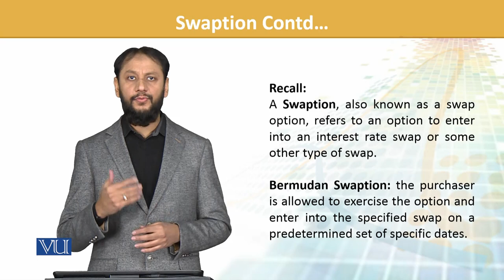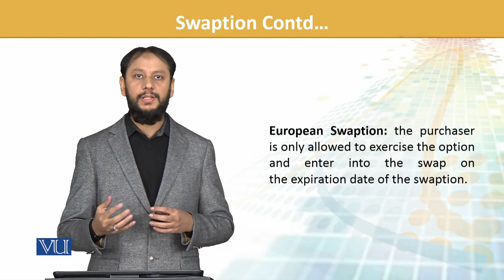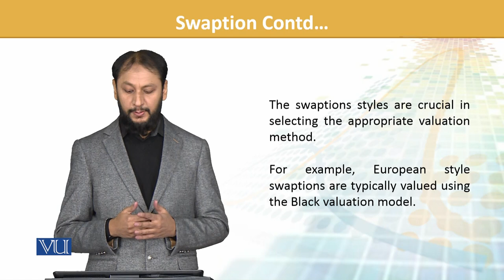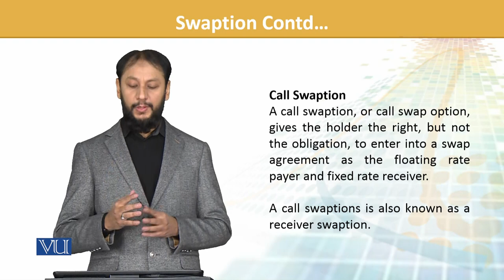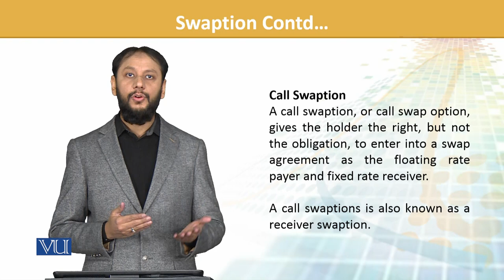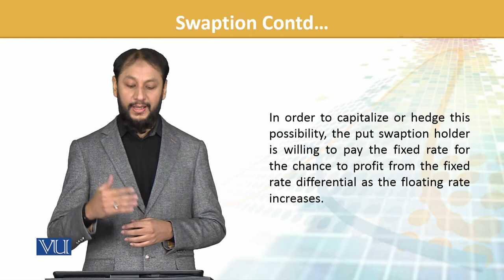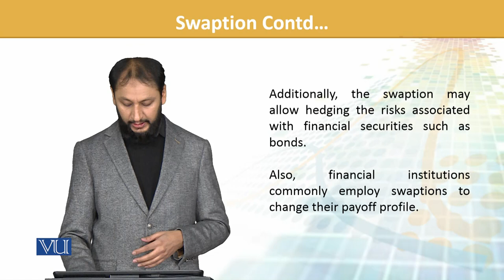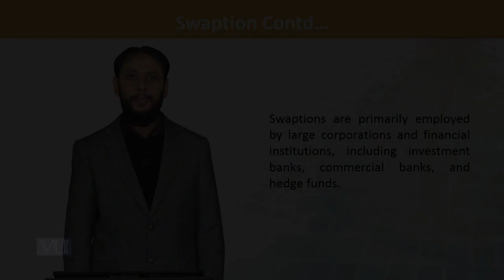FIN702_Topic121 | Financial Risk Management